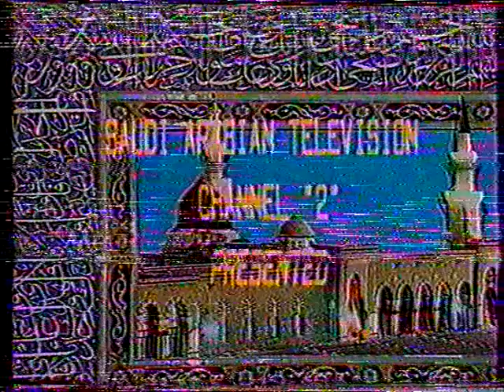Ramadhan Part 24 Saudi Television Channel 2 English (1988)